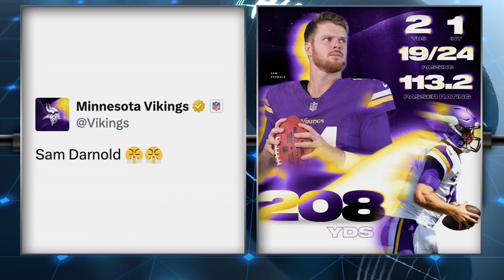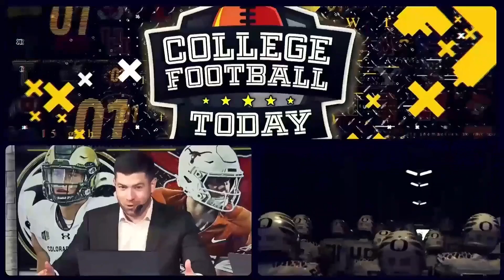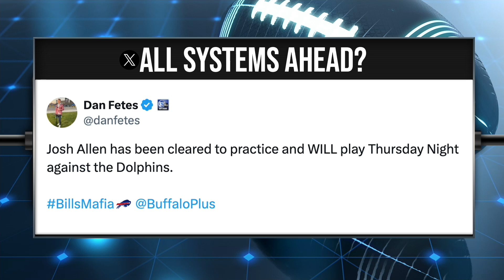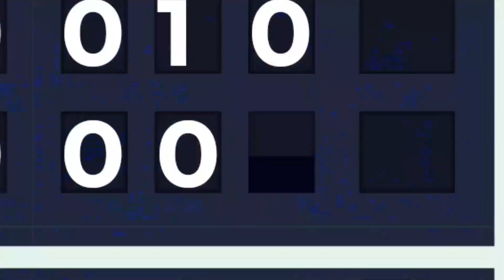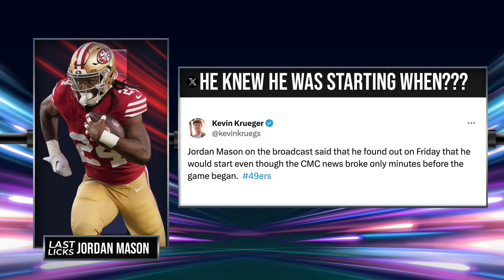NFL MNF Recap & Week 2 Peek, Legal Sports Report, TNF Preview | NewsWire, 9/10/24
Craig is joined by special guests Matt Lutovsky, Sam McQuillan, and Dan Fetes to recap Monday Night Football, take a look at Week 2, talk a new edition of Legal Sports Report, and preview Thursday Night Football.